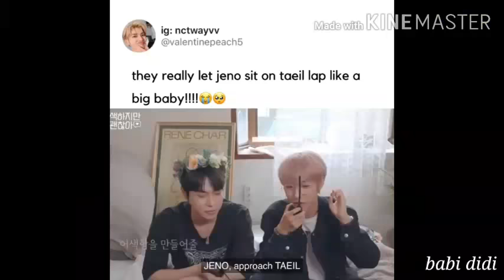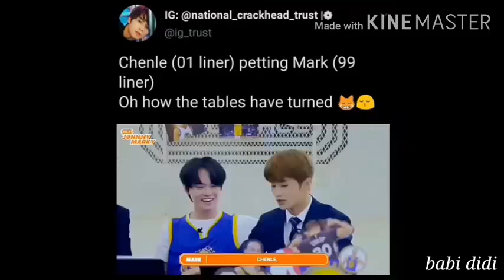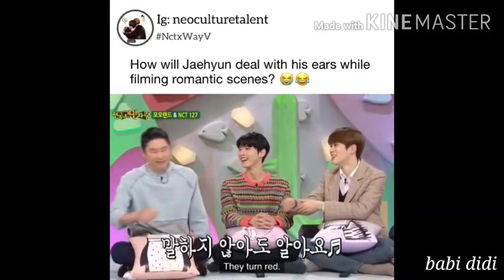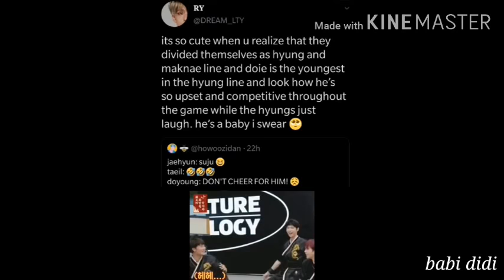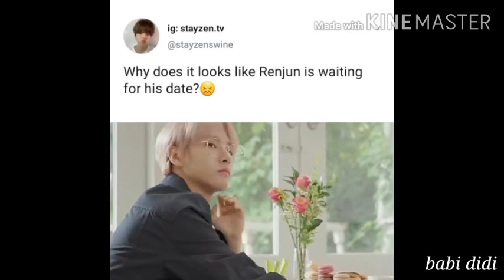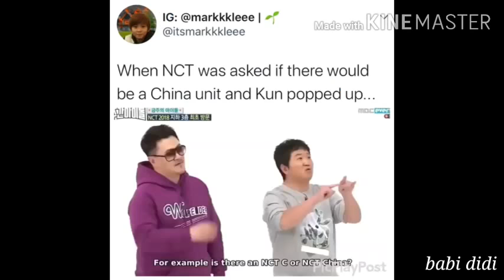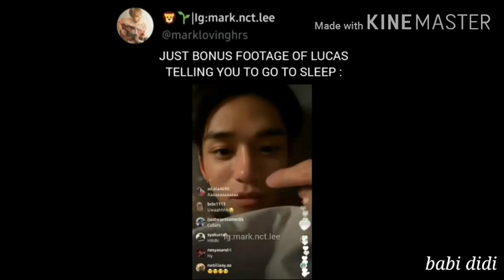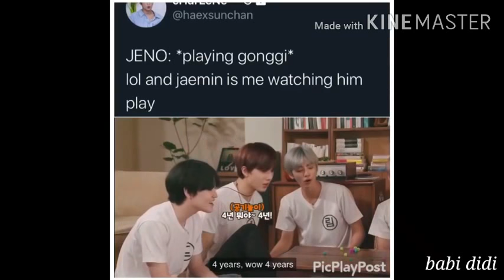Jaehyun can FLY